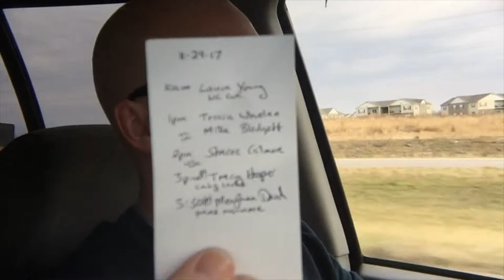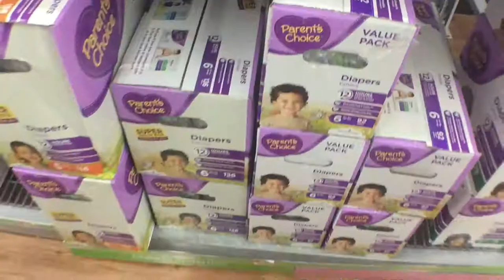I Hate It When I Do This vlog 013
Thanksgiving - Vlog 013

I Hate It When I Do This

***HIDDEN MICKEY!!! - How to Win the Gourmet Fudge Brownies***
To qualify and win you must

- Each video will have a hidden mickey in it.
- One person per video that matches the criteria above will win the gourmet fudge brownies.
- The drawing is random and not based on order of comments left.
- Only comments on youtube count, no other social media comments are put in this drawing.

Blog Post - What do do with all these business cards?

Camkix Universal 5 in 1 Lense Kit

Rhode Video Mic Me

Arkon Tripod and Mount

Jackery Titan 20100 mAh Portable Charger